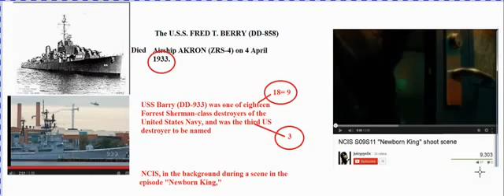NCIS s9 s 11 SHOOT SCENE Occultscience101 Letsgetfree4